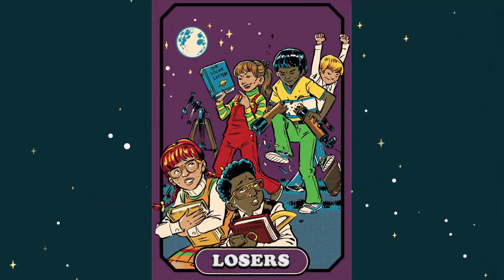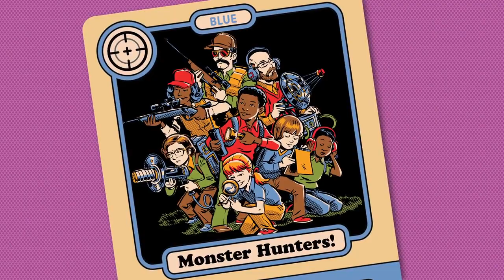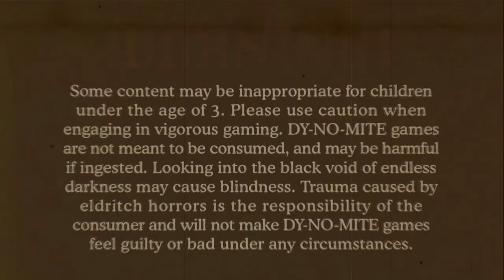Steven Rhodes Games Vol 2 - Board Game Trailer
Three new Retro art inspired games from teh dark art of Steven Rhodes:

1. CRYPTOZOOLOGY FOR BEGINNERS:
Grab your camera, fuel up the field-trip school bus, and make room for the whole class in this card-drafting, creature-collecting romp! Shuffle the 2 decks and mix up the tokens… it’s time for Cryptozoology for Beginners!
2. LIVING WELL IS BEST REVENGE:
Ever imagine what your life would be like if you could rain retribution down upon your enemies without serious harm? In this fast-paced dice game, you’ll find that Living Well Is the Best Revenge! Unlock dice-manipulating abilities or cards that give you points to fuel your victory.
3. LETS CALL THE EXORCIST:
Dad brought home a load of artifacts from another of his adventures… and now the kids are getting possessed by devious demons! Gather 4 to 8 players for this hidden-information social deduction card game with bluffing and tons of fiendish tricks.